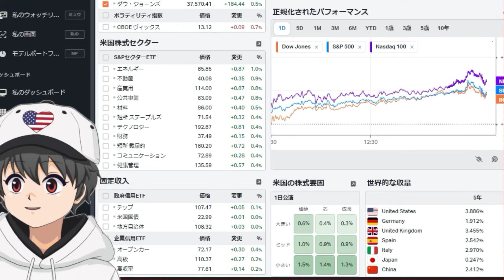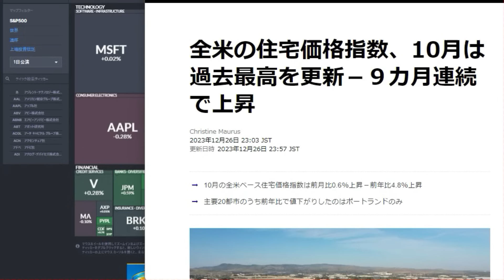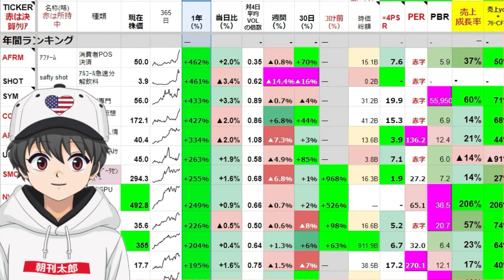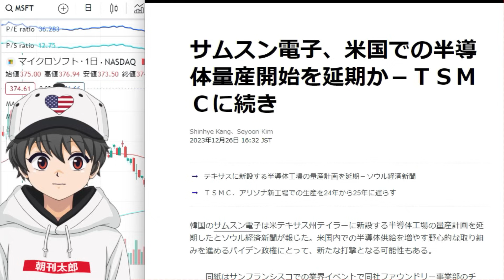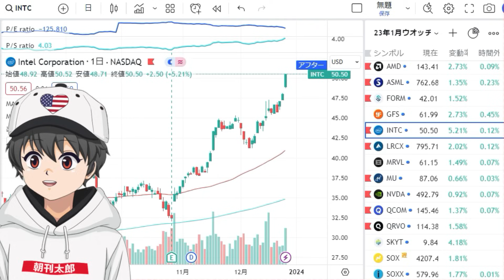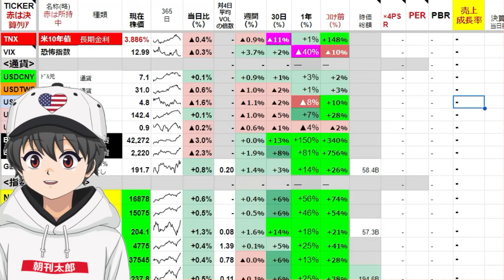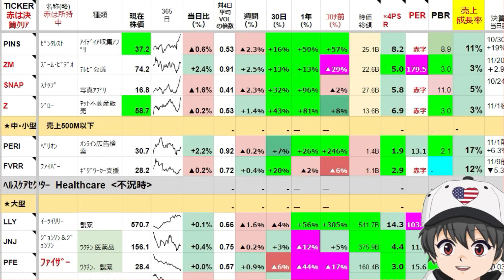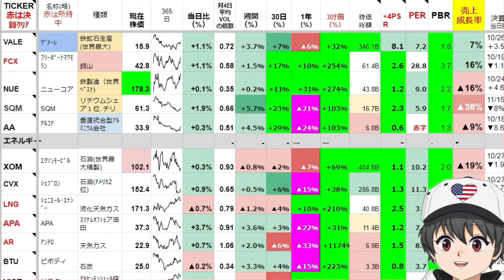🌟12/27(水)米株NEWS🌟株価上昇中もホリデー商戦は低い伸び！原油は爆上げ75ドルへ！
【今日の動画目次】
0:00  年明けのイベント多し！
3:59  ホリデー商戦弱いか？原油爆上げ！
7:14  今年の上昇株ランキング！1位はアファーム！
　　　生成AIシェアはビッグテックが84%！
12:15  来年はインテルが来る！
14:53  指数金利など
17:14  全セクターの個別株の動き！NIO来た！